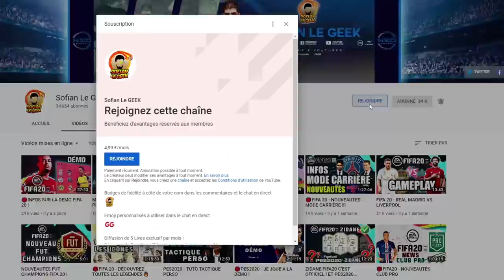MON AVIS SUR LA MAJ PES 2020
Voici mon avis sur la MAJ de eFootballPES2020 avec du GAMEPLAY
✅ Suivez-moi en LIVES sur TWITCH :

▶ GAMINGPRIVE.COM
Code -5€ SOFIANLEGEEK